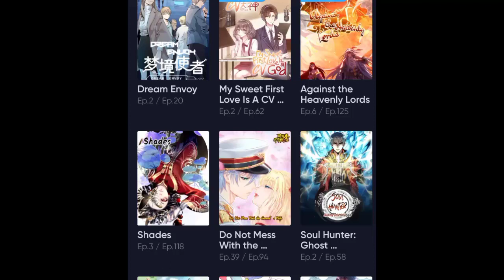My unexpected wife episode 28 in hindi explain || Anime in hindi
My unexpected wife summary

To become my woman, He Qiaoyan, you must fulfill these three conditions: to like being pampered, to like being loved, and to like being taken good care of. You have fulfilled all the requirements, and all that's left is for you to be aware that you belong to me!